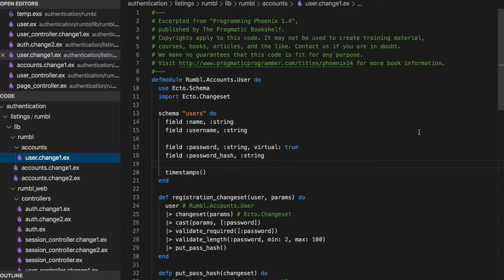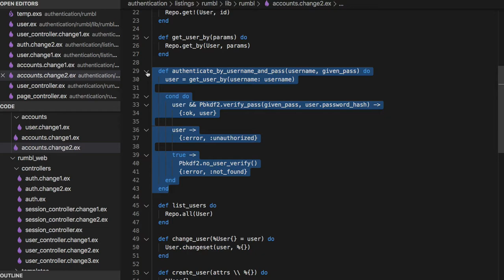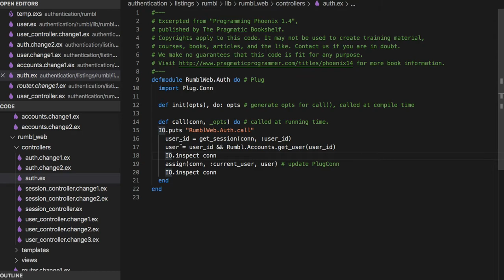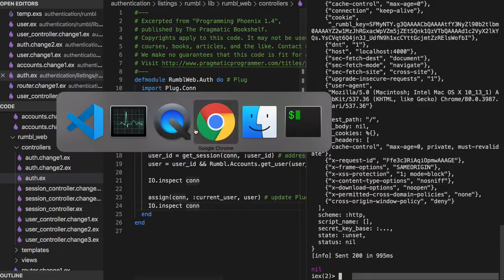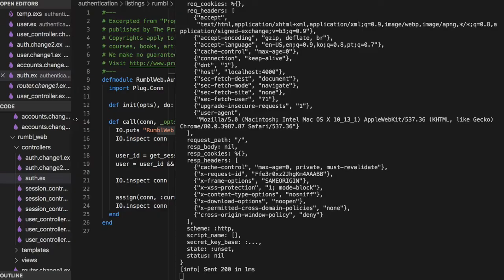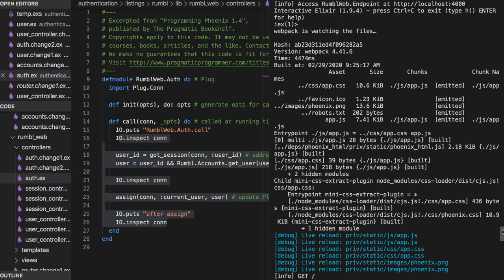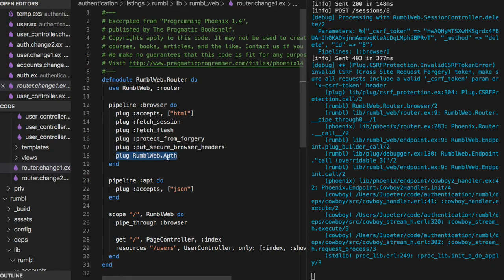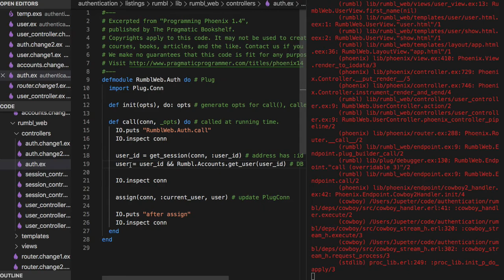[피닉스] 363 - Adding a module Plug in RumblWeb.Auth